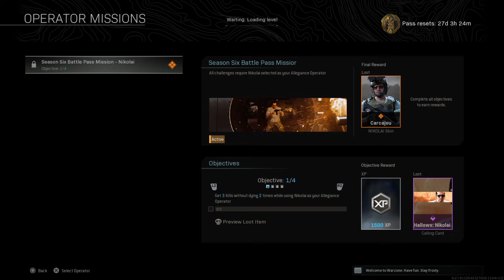Call of Duty®: Modern Warfare® down them